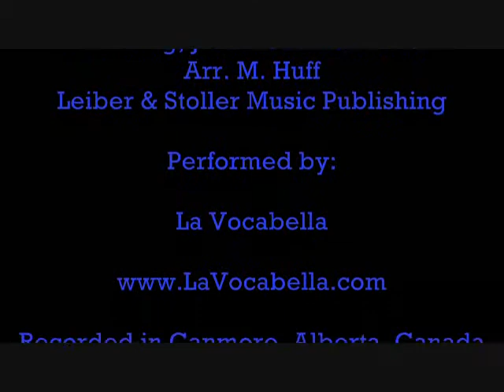Stand By Me.wmv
This is an a cappella version of the hit from the 60s and the 80s. Five powerful women singing "Stand By Me".
La Vocabella is a vocal band from Edmonton, Alberta, Canada. They perform original songs and cover tunes in a variety of genres, from pop to jazz to folk and yes, even opera!